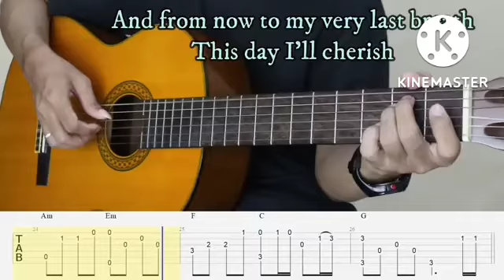WhatsApp status...from bcy indyh...